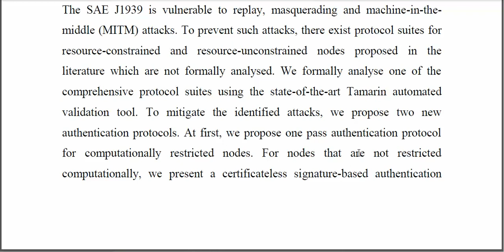Robust Certificateless Authentication Protocol for the SAE J1939 Commercial Vehicles Bus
IEEE PROJECTS 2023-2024 TITLE LIST
From Our Title List the Cost will be,
Python=4500/-
Mininet=5000/-
Dot Net Project =2500/-
Java Project=2500/-

Support Including Packages
* Complete Source Code
* Complete Documentation
* Complete Presentation Slides
* Flow Diagram
* Database File
* Screenshots
* Execution Procedure
* Video Tutorials
* Supporting Softwares

Support Specialization
* 24/7 Support
* Ticketing System
* Voice Conference
* Video On Demand
* Remote Connectivity
* Document Customization